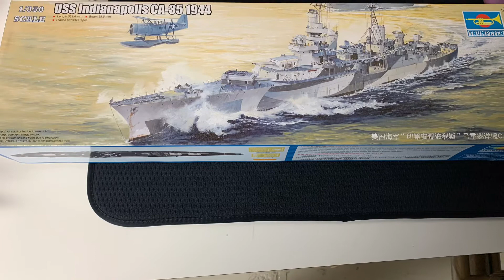USS Indianapolis Scale Model - 1/350 trumpeter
I made this a while back and felt like showing it on the channel. Same scale as my Bismarck and fletcher.